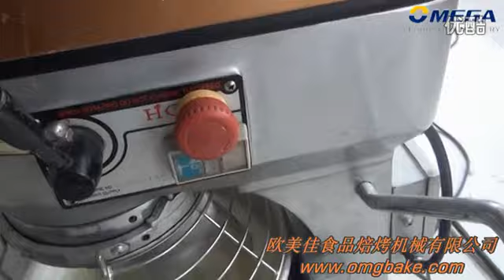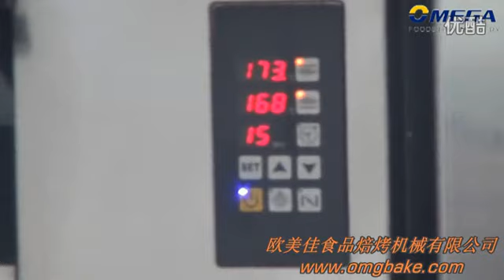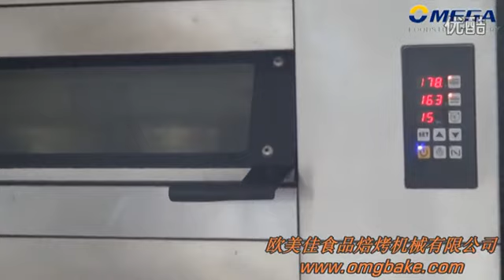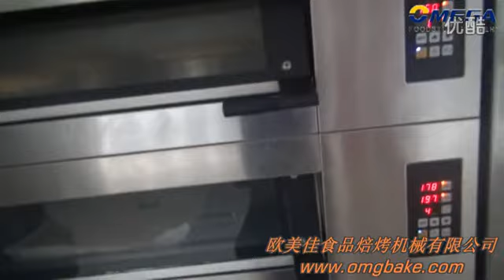cake making machine, mini output, use our deck oven and planetary mixer to make the cake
use our deck oven and planetary mixer to make the cake

if you need our equipments you can contact with me.

Ms Maggie
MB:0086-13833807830